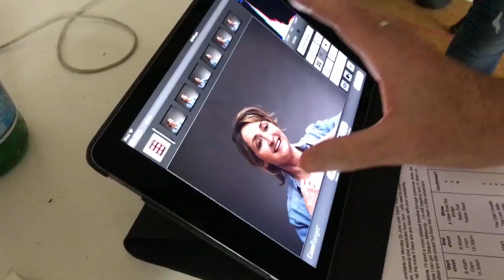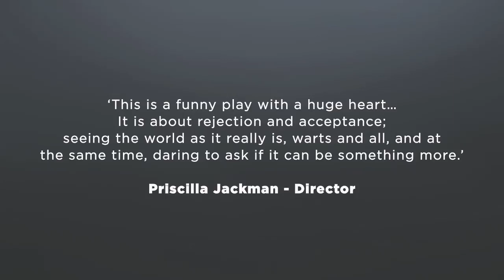The Appleton Ladies' Potato Race by Melanie Tait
This new Australian comedy, featuring a cast of five fabulous women, is a funny, honest and heart-warming story about upsetting the potato cart and standing up for your principles.